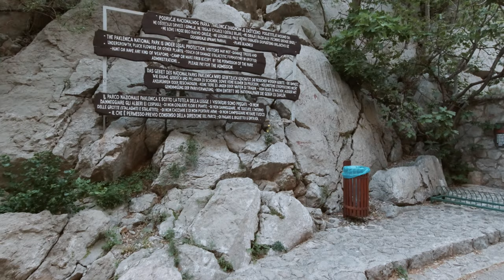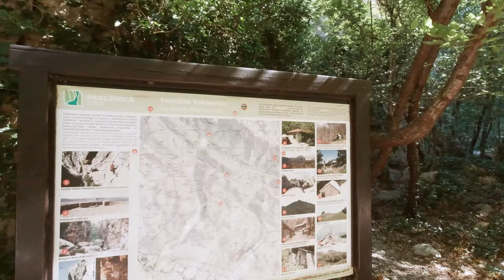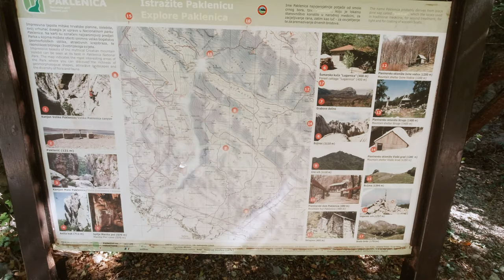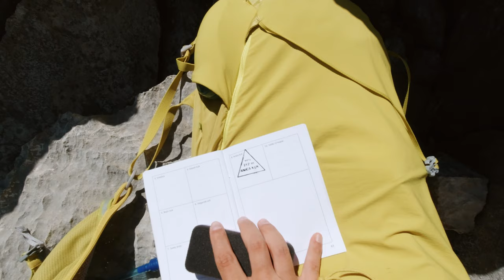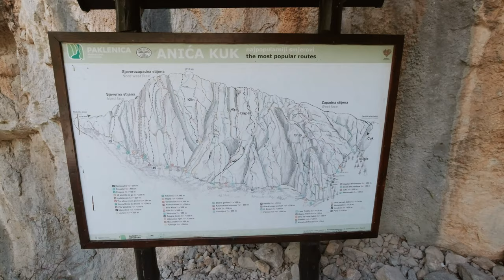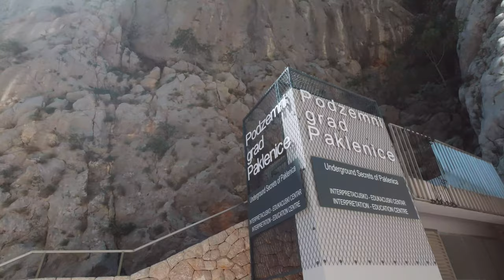Anića kuk, Velebit, 712m - planinarenje [103. VRH iz serijala SVI HRVATSKI VRHOVI] 4K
👉 Pogledaj posjetu 103. vrhu iz serijala SVI HRVATSKI VRHOVI vrhu Anića kuk visine 712m koji se nalazi na planini Velebit.

( Check my visit to Croatian 103rd peak Anića kuk 2336ft from my Youtube series "All Croatian Peaks". I hike in Croatia as a part of my hiking in Croatia travel vlog. Peak is located in Zadar county and in the Paklenica National Park. )

Vrh se nalazi u regiji 13. Južni Velebit prema klasifikaciji Hrvatskog Planinarskog Saveza.

Početak se nalazi u nacionalnom parku Paklenica u Zadarskoj županiji.

MOJE OCJENE
1. Težina: 32
2. Markacije: 100
3. Pogled: 95

🆘 PODRŽITE MOJ RAD, Veliko Hvala 🆘
Bitcoin: [ 14yyb87SSpzXpLnoXCa9ff6kLY5oEJjUwP ]